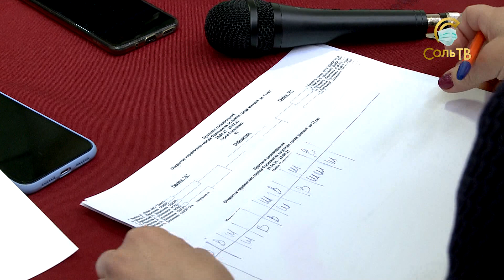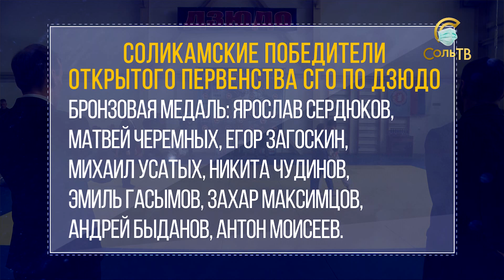Схватки на татами_27.04.2021_СольТВ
На днях в Соликамске прошли соревнования по дзюдо среди мальчишек. На открытое первенство Соликамского городского округа приехали и спортсмены из соседних городов, и посёлков. Как всё прошло, и какие места заняли соликамцы, расскажет Антон Старостин.